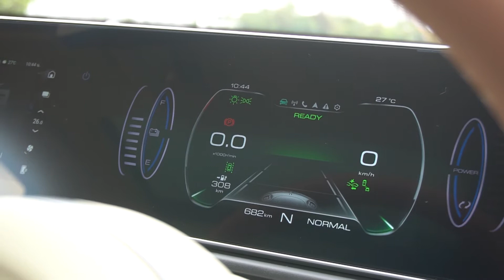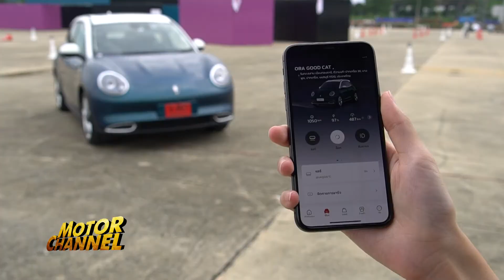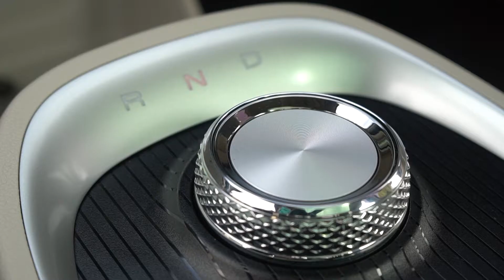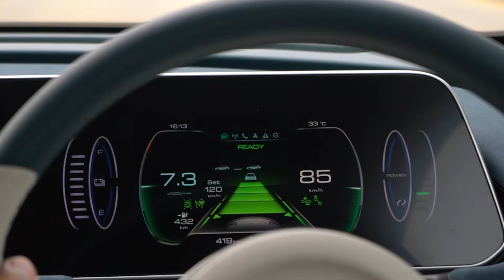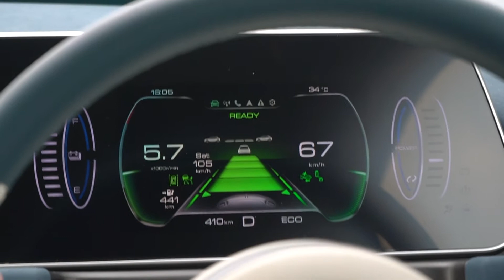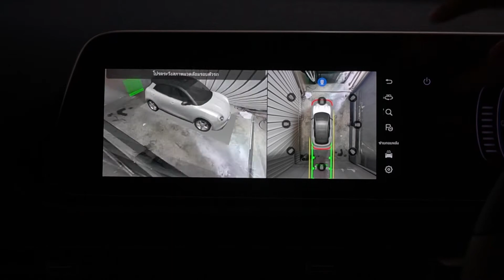(ORA Good Cat) รถยนต์ไฟฟ้า 100% บุกตลาดไทย ชูจุดเด่นเทคโนโลยีอัจฉริยะและการขับขี่แห่งอนาคต